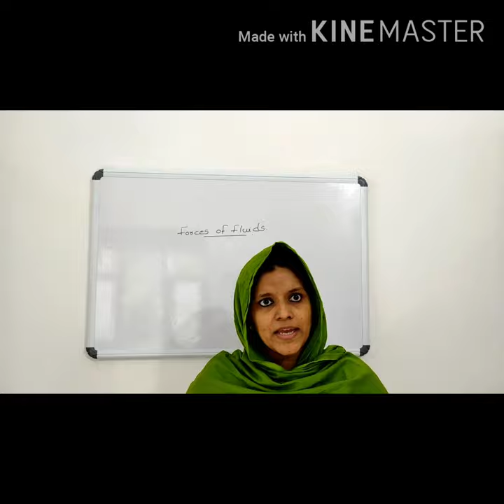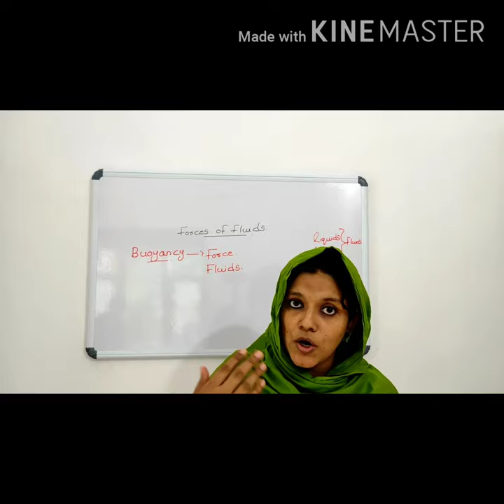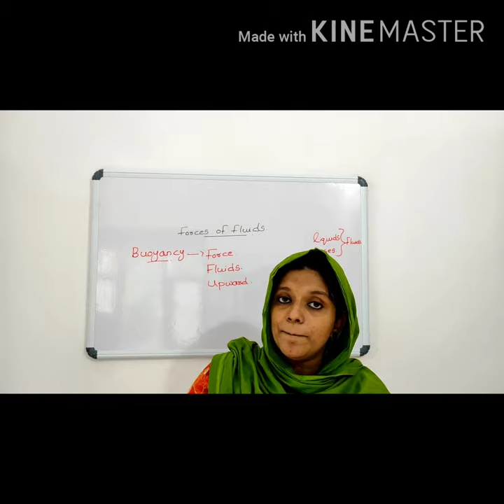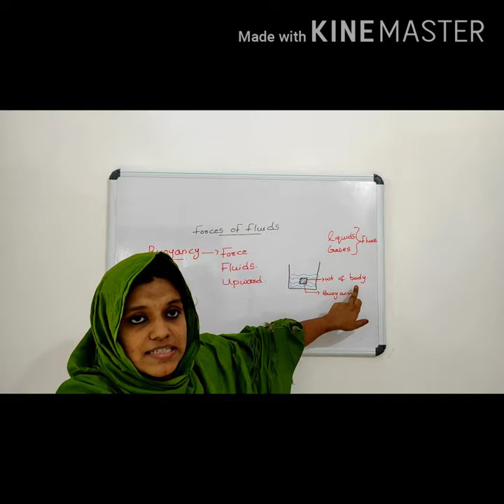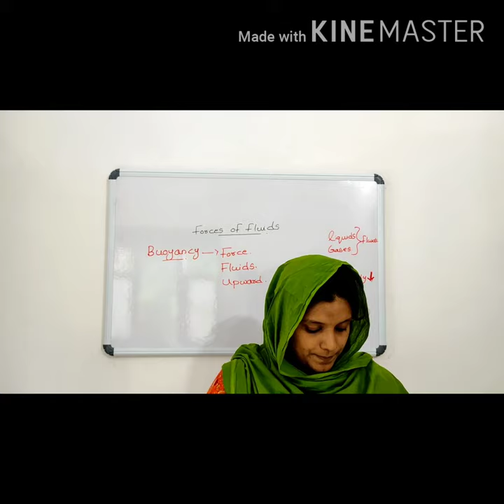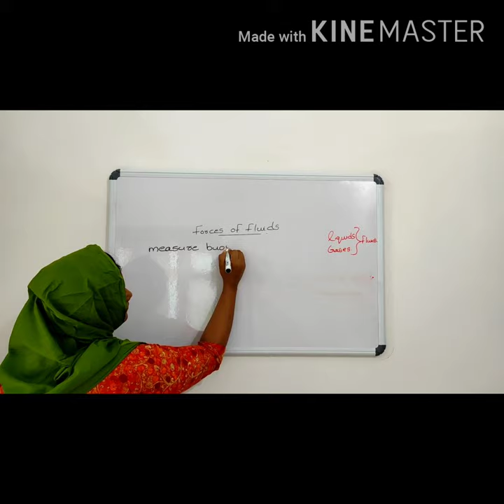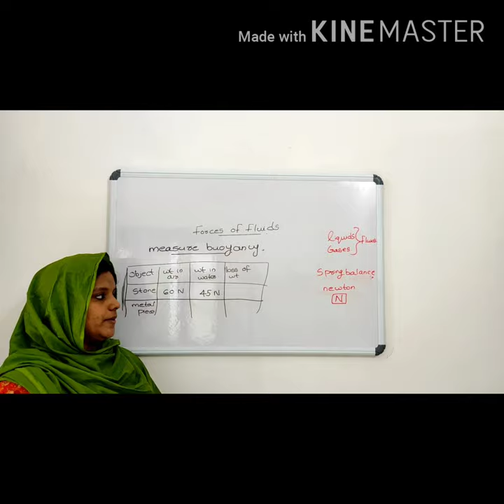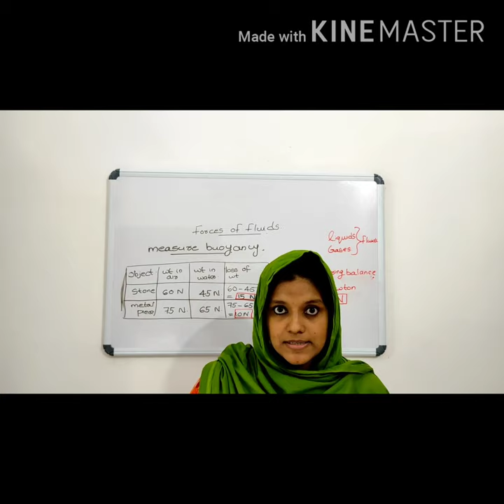9 physics scert/chapter 1-forces in fluids/buoyancy and measuring buoyancy/Kerala syllabus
9 physics scert/chapter 1 forces in fluids/buoyancy and measuring buoyancy/Kerala syllabus